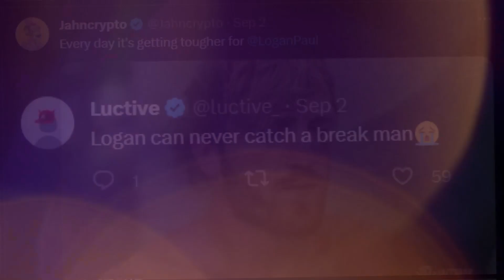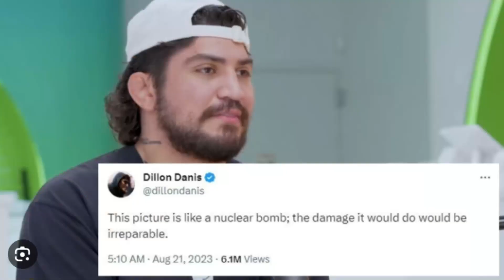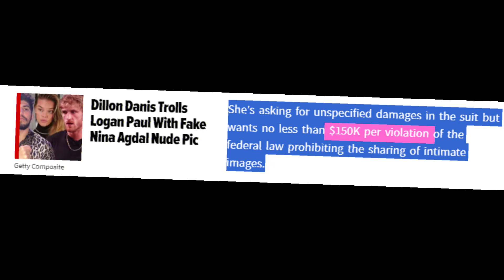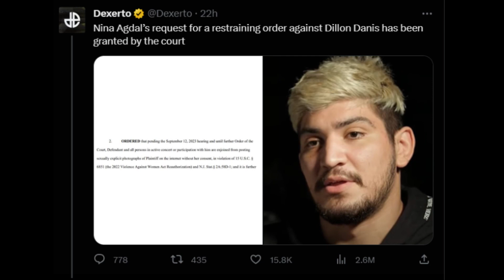Dillon Danis SUED by Logan Paul’s fiancé for $150,000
Dillon Danis and Logan Paul Fiance Nina Agdal LAWSUIT. [ EXPLAINED ]
Dillon Danis and Logan Paul Fiance Nina Agdal COMPLETE Drama EXPLAINED!

i have went over why she sued dillon danis and what are the things she requested.

Nina agdal suing logan paul
nina agdal lawsuit
logan paul
logan paul 2023
logan paul downfall
logan paul fiance
logan paul dillon danis
dillon danis logan paul fiance
logan paul gf
lagan paul wife
nina
cryptozoo
logan paul scam
coffeezilla
logan paul coffeezilla
logan paul exposed
logan paul dink doink
crypto
logan paul latest
logan paul vs dillon danis
scams exposed
George Janko
impulsive podcast
ksifury
ksi vs fury
ksi vs fury press conference
nina agdal
logan paul twitter
dillon danis logan paul twitter
dillon danis logan paul fiance twitter
nina agdal twitter
logan paul
logan paul 2023
logan paul downfall
logan paul fiance
logan paul gf
lagan paul wife
nina
cryptozoo
logan paul scam
coffeezilla
logan paul coffeezilla
logan paul exposed
crypto
logan paul latest
scams exposed
George Janko
impulsive podcast
ksifury
ksi vs fury
nina agdal
logan paul twitter
nina agdal twitter